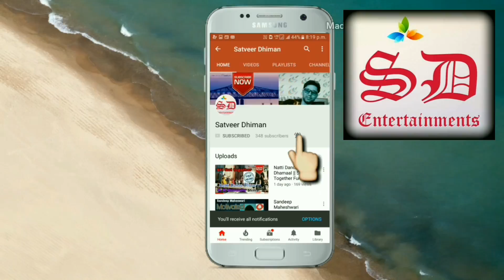Churdhar Trek || Part-2 || Jamnaala || Jai Shirgul Mharaj.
Ye  Humari  Churdhar Yatra ka  Dusra part hai  Donston Peechle Part  me  humane  aadhe se kam  yaatran  Puri  ki  thi  iss part  me  kaarwan  badh  jaata  hai  aur  bhot  se  log  hmare  sath  aaye  hai. Mere  chotte  Bhai  Sahil ne  Bhot  ache  se  coverage  ki  hai  .Jamnaala  jagha hai  jo  iss  yaatra ka  dusra  Paddav  hai  yhan  pr  hmko  jaankari  milti  hai  ek  Dukaandaar  se  jinka  naam  Kamalraj chahuaan  hai. Whan  Shirgul  Mharaj  ko  Shiv  ka  ansh  bataate jinka avtaar  chooramani rakshash ko  maarne  ke  liye  hua  tha  .
Isme  bhot  si  Dant kathaye  Prachalit  hai.

Hum  Teesri  naam  ki  jagha  ko  paar  kr  chukke  hai
Yhan  se  jo  raastan  nikalta  hai wo  pahunchata  hai  hamko  humari  manzil  churdhar  parvat  tak  ...to  bane  rahiye  humare  sath  ...

Keep supporting

Link of 1st part